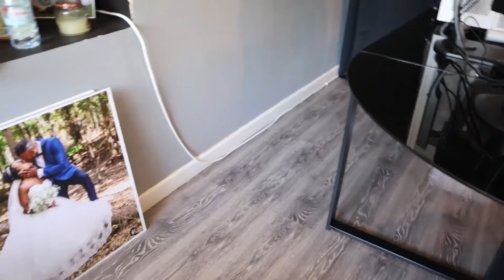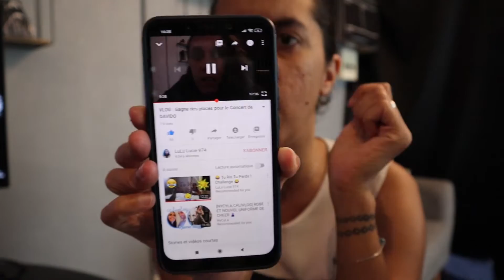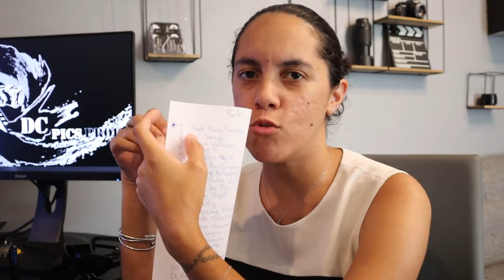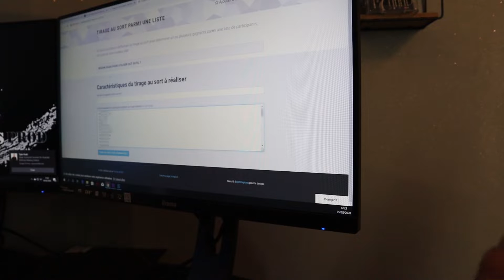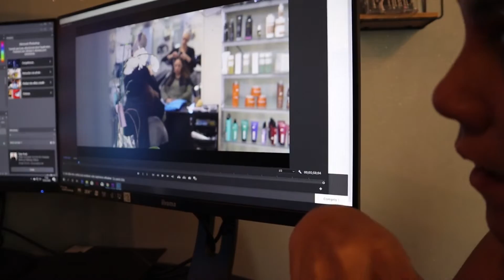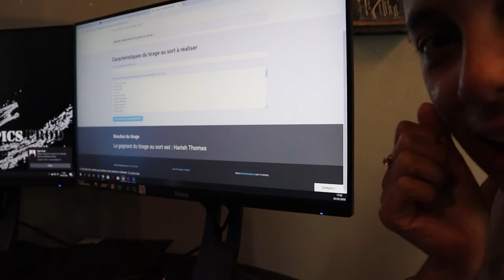VLOG : Tirage au Sort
Salut zot tout.

Nouvelle Vidéo Mecredi Vlog en retar.

Aprés midi dans le studio. Nous fais le tirage au sort du jeux concourt pour gagner deux places pour le concert DAVIDO a st Paul.
Merci a vous d'avoir participer.
Nous re trouve dans une prochaine vidéo.

A plus PIOUK PIOUK.